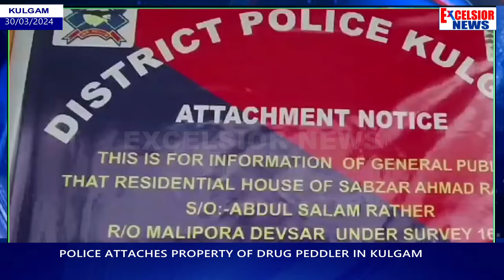Police Attaches Property Of Drug Peddler In Kulgam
Kulgam Police has attached property (Double storied residential house worth approx. Rs 30 lakh belonging to notorious drug peddler namely Sabzar Ahmad Rather Son of Abdul Salam Rather a resident of Malipora, Devsar. He is  presently lodged in central Jail Kot Balwal Jammu under PIT NDPS act